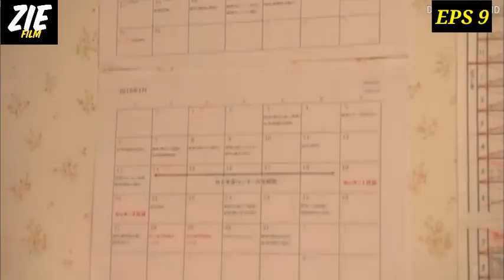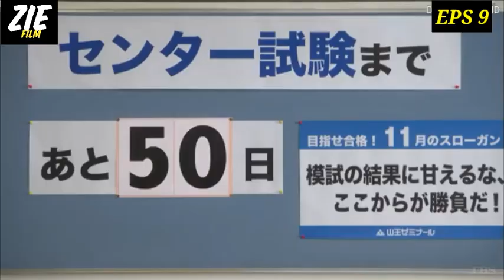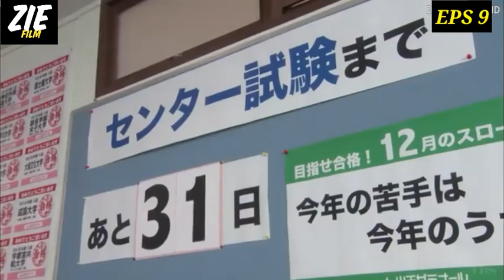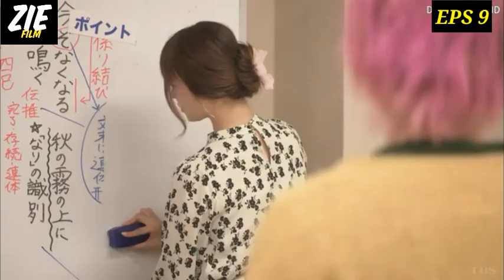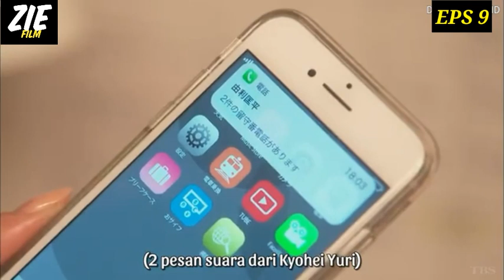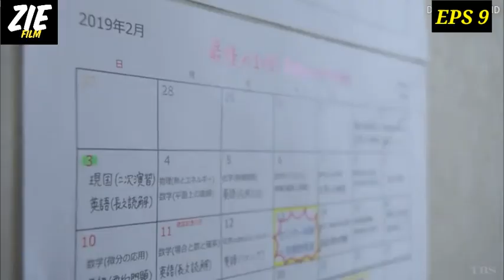MURID JATUH CINTA DENGAN GURUNYA - ALUR CERITA A STORY TO READ WHEN YOU FIRST FALL IN LOVE (PART 9)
Ini Merupakan Alur Cerita Lengkap dari sebuah Film drama dengan judul a story to read when you first fall in love atau jepangnya Hajimete Koi wo Shita Hi ni Yomu Hanashi (2019)
drama ini bergendre romatis dari jepang yang mengisahkan tentang murid yang jatuh cinta kepada guru bimbelnya yang di sebut sensei dan akan menjadi cinta terlarang oleh keduanya.  film ini diambil dari adaptasi manga jepang dan dibintangi oleh Ryusei Yokohama dan Kyoko Fukada.